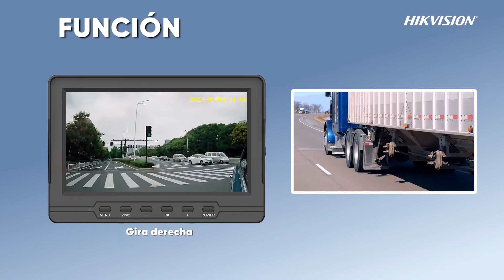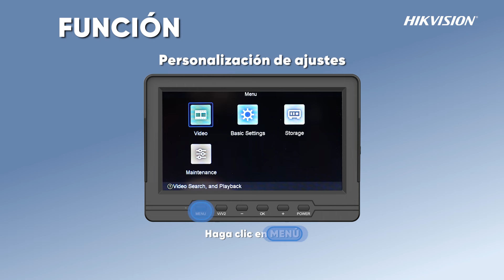Sistema de monitoreo de 4 Vías para vehículos: seguridad total en la carretera. 🚚🔒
¡Conduce con confianza y seguridad total! 🚗💡 Nuestro sistema de monitoreo de 4 vías para vehículos ofrece una visión completa y múltiples beneficios:

Monitoreo de la flota: Las empresas pueden seguir la ubicación, velocidad y comportamiento de sus vehículos.

Seguridad del vehículo: Disuade robos, vandalismo y accidentes.

Investigación de accidentes: Las imágenes de video son cruciales para investigar incidentes de tráfico.

Entrenamiento del conductor: Monitorea y mejora el comportamiento de los conductores.

Nuestros sistemas incluyen cámaras de tablero, de marcha atrás y de visión lateral, todas equipadas con tecnología plug & play, visión clara y lentes de metal para una durabilidad excepcional. ¡Adiós a los puntos ciegos y hola a la seguridad en la vía! 🛣️